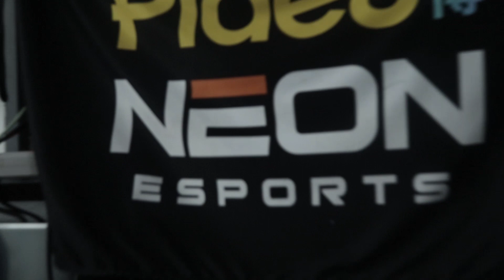Neon Esports VS MIPH - DPC SEA 2021/2022 Tour 3: Division II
Behind the scenes on our match against MIPH in DPC SEA 2021/2022 Tour 3: Division II.